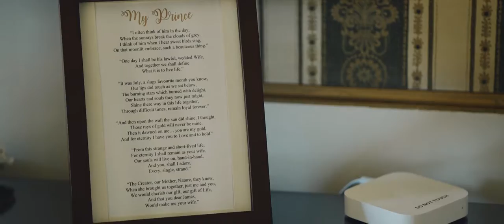A Scottish Wedding at Drumtochty Castle, Scotland